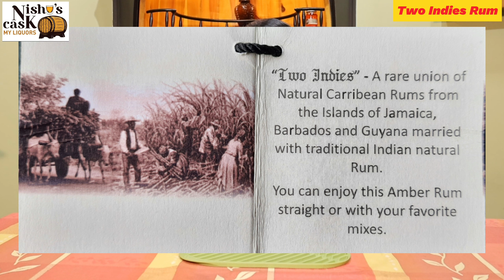TWO INDIES RUM REVIEW. EP-132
TWO INDIES RUM REVIEW.